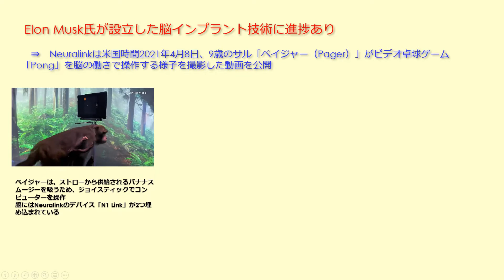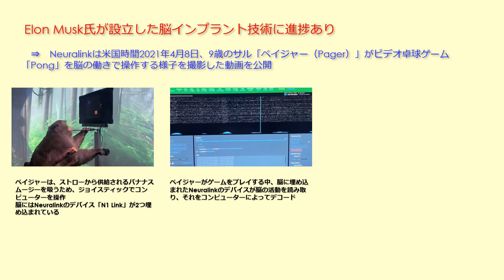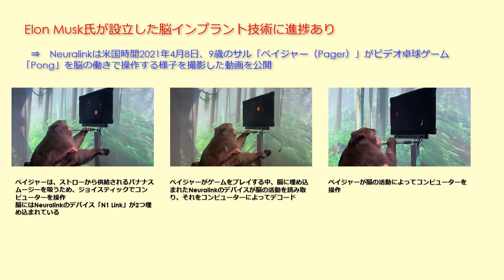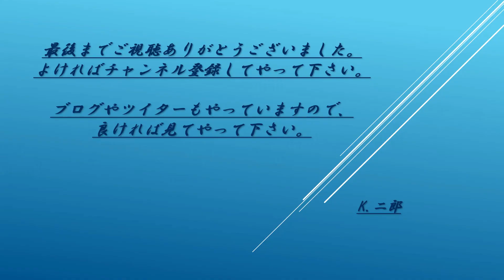人とコンピュータのリンクが直ぐそこに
脳インプラントでゲームをするサルの動画、イーロン・マスク氏のNeuralinkが公開

　Elon Musk氏が設立した脳インプラント技術のスタートアップ、Neuralinkは米国時間2021年4月8日、9歳のサル「ペイジャー（Pager）」がビデオ卓球ゲーム「Pong」を脳の働きで操作する様子を撮影した動画を公開した。

約3分半の動画では、ペイジャーが脳の活動によってコンピューターを操作することを覚える様子を紹介している。ペイジャーはまず、ストローから供給されるバナナスムージーを吸うために、ジョイスティックでコンピューターを操作する。ナレーターによると、脳にはNeuralinkのデバイス「N1 Link」が2つ埋め込まれている。Musk氏が「頭蓋骨用Fitbit」呼ぶこのデバイスは、2020年8月の記者会見で発表されたものだ。

　ペイジャーがゲームをプレイする中、ナレーターはペイジャーの脳に埋め込まれたNeuralinkのデバイスが脳の活動を読み取り、それがコンピューターによってデコードされると説明する。Neuralinkのチームがジョイスティックの接続を切った後も、ペイジャーはゲームを続ける。同社はこれを「MindPong」と表現している。

　Musk氏は8日、「最初のNeuralink製品は、麻痺のある人が思考によって、親指を使う人よりも速くスマートフォンを使うことを可能にするだろう」とツイートした。

ただし、その未来までの道のりはまだ長そうだ。

　「MindPongはN1 Linkの可能性を示す初期段階のデモンストレーションだ。しかし、これは当社のデバイスが実現しようとしていることのごく一部でしかないことを覚えておくことが重要だ」と、Neuralinkはプレスリリースで説明している。

ブルグを開設しています。動画を作るまでもない記事は、ブログにアップしていますので、こちらも見て頂ければ嬉しいです。